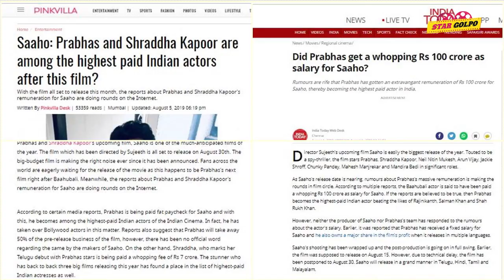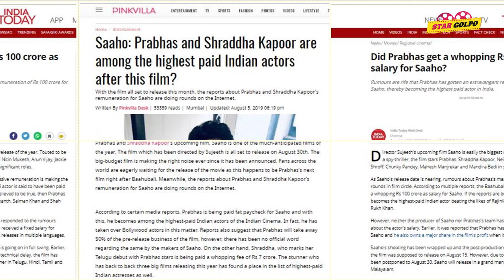100 কোটি এক ছবিতে! সবার আগে এগিয়ে গেলো কি প্রভাস? Prabhas ? Star Golpo